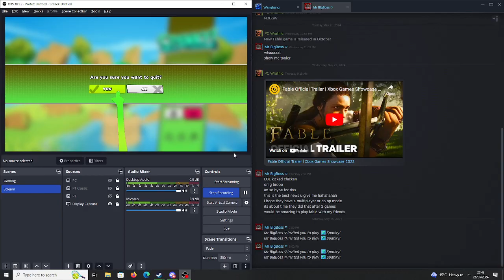Spanky! - Spankylicious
Hello everyone, this is the Prestigious Team here and we are playing on Spanky! So this is our second run in the game, there alot of spanking going on, some accusion and maybe a new champion. If there a new champion, we will have to see how long the reign is as champ or see if the defending champion keeps it longer. To see which Prestigious Team member is going to win this party game by watching this video and see who will be crown the CHAMPION of SPANKY! This is a LIVE recording. I promise you will get more of me.